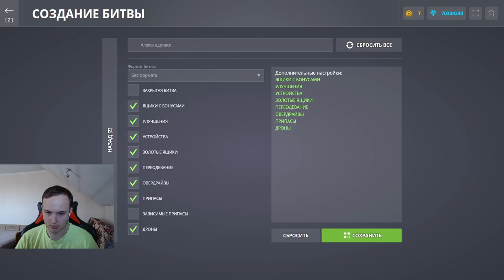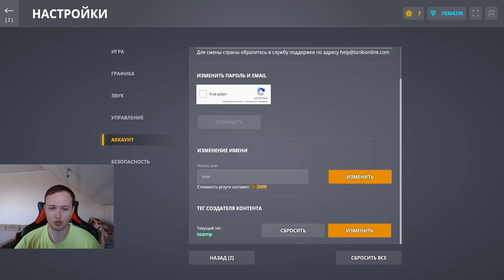ОН ТОЧНО ТЕБЕ ПОМОЖЕТ! ЛУЧШИЙ САППОРТ КОРПУС В ИГРЕ! ОБЗОР НА НОВЫЙ КОРПУС ПАЛАДИН В ТАНКАХ ОНЛАЙН